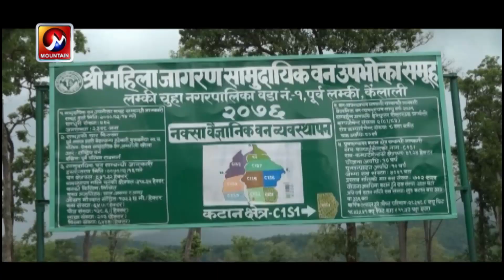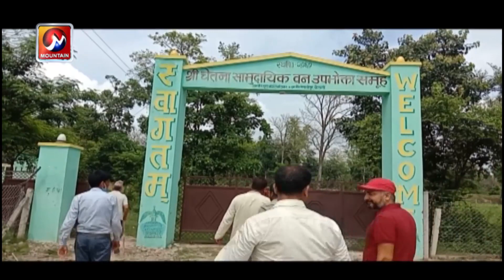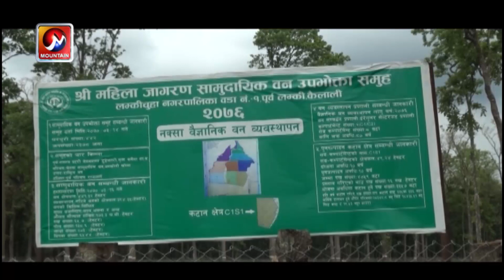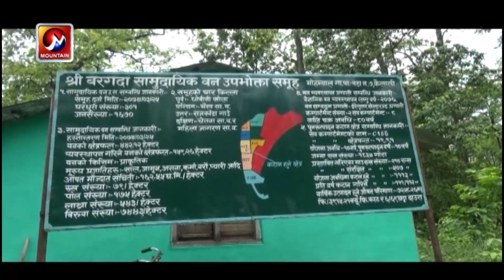वन फँडानीमा संलग्नहरुलाई कडा कारबाही गर्नुको साटो प्रतिवेदन नै गुमनाम | Mission News | Mountain TV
वन फँडानीमा संलग्नहरुलाई कार्वाही भएन
कानुनी प्रावधान विपरीत वन सखाप गरेको उपसमितिको प्रतिवेदन
प्रतिवेदन सरकारको हातमा परेपनि कसैलाई कार्वाही भएको छैन
संलग्नहरुलाई कडा कार्वाही गर्नुको साटो प्रतिवेदन गुमनाम

mountain tv
mountain television
mountain news
nepal news
mountain live
nepal